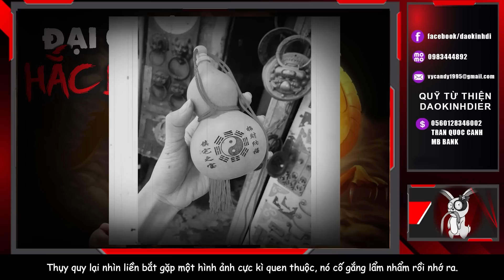KHANG LANG THANG PHIÊU LƯU KÝ - Phần 16 | Đại Chiến Hắc Liên Giang Nam Thuật [Tập 2 - Kết Thúc]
Đảo kinh dị xin chân trọng giới thiệu bộ truyện ma Khang lang thang phiêu lưu ký phần mới nhất, phần 16. Là 1 bộ truyện ma - pháp sư, đấu pháp cực hay của tác giả Phan Thanh An. Kính mời các bạn đón xem tập cuối cùng: Đại Chiến Hắc Liên Giang Nam Thuật.